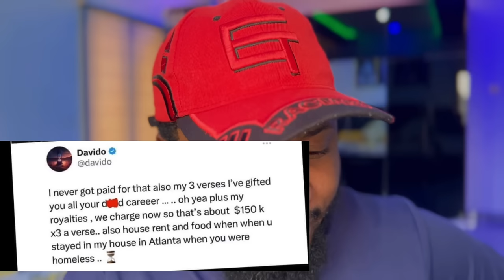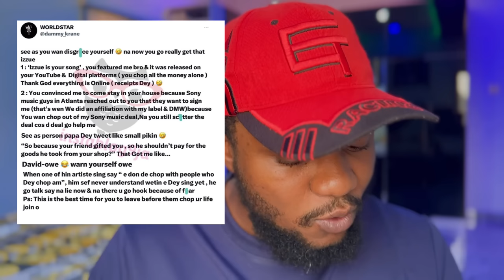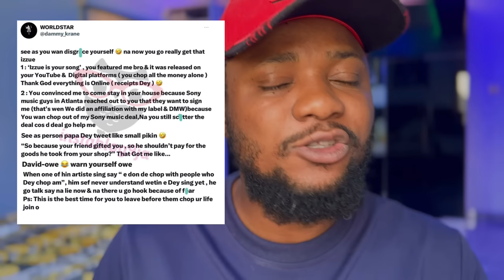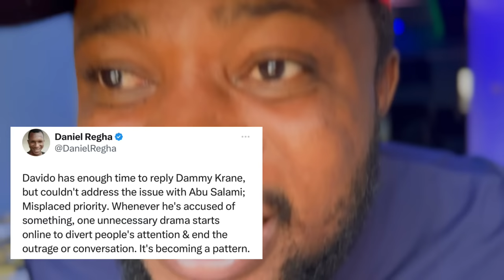Owe B Owe! Dammy Krane Drag Davido over $120,000 | Samklef & Wizkid